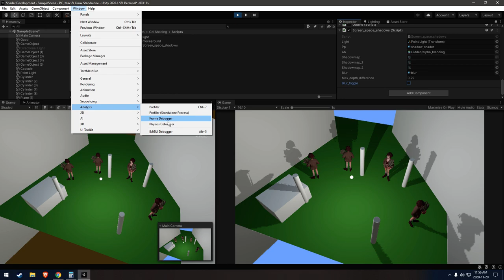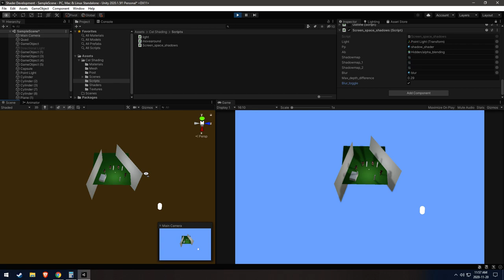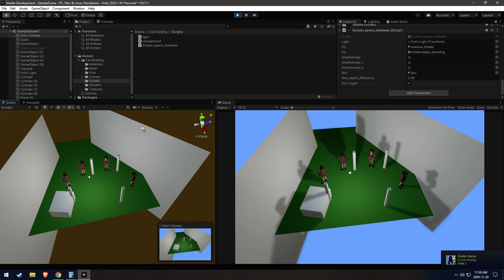Screen Space Point Light Shadows | Update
This looks worse LOL